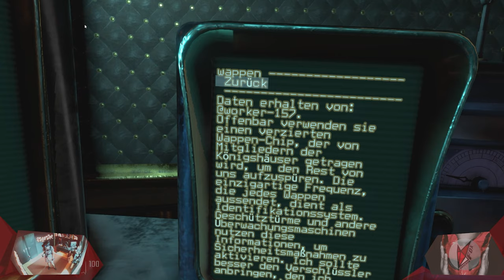Flüchten Wie Daie GROßEN! | A Rogue Escape 001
Wir befinden uns in  einem Aufzug, irgendwo im Nirgendwo und plötzlich doch in einem Raum voller Hebel und Schaltern. Dieses Konzept erfreut mich sofort, denn wir haben einiges zu "regeln" um eine vorstellbar riesige Maschine zu bedienen. Doch mit welchem Ziel und mit welcher Intension. Sind wir gut oder böse? Sind wir unterirdisch oder doch in der Luft? Findet es heraus und schaut selbst!

// Das Spiel
Titel: A Rogue Escape
Genre: Simulation
Entwickler: Spare Parts Oasis
Publisher: Armor Games Studios
Veröffentlichung: Juni 2021

// Specs
Intel i7-8700K

// Schedule
Jeden Montag, Mittwoch und Freitag:
➤Random Monday

// Social-Network
Folgt anaerobFOX!